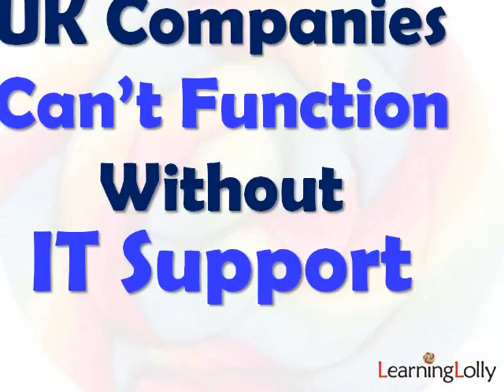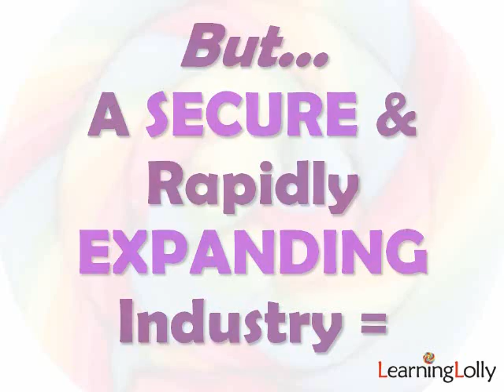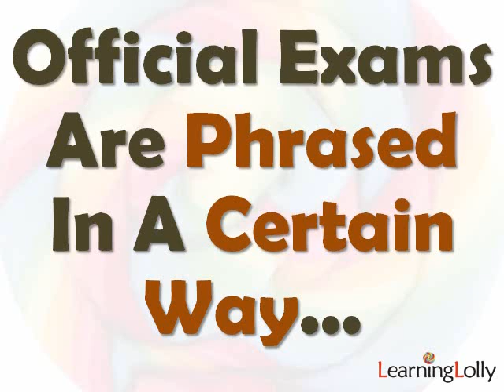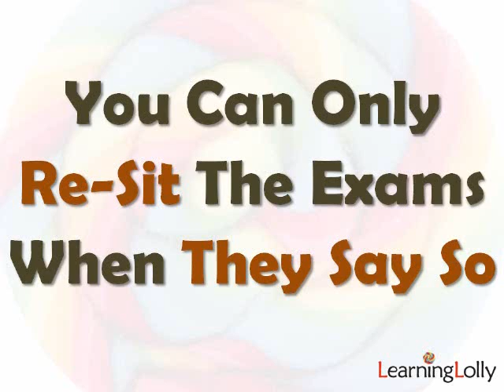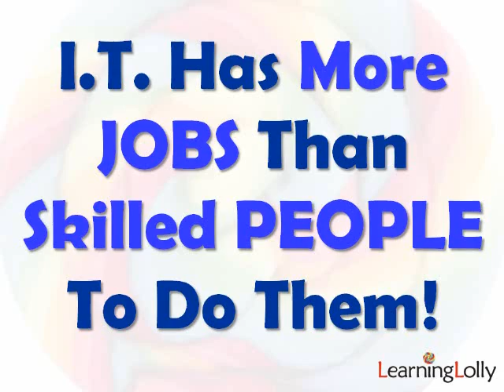CompTIA Network+ LearningLolly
...If you're considering CompTIA Network+ Training, then check out our Top-Tips and Advice on what to look for...